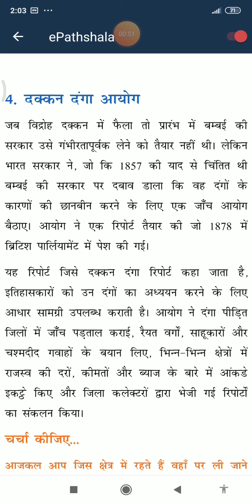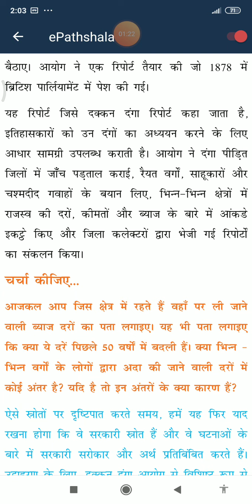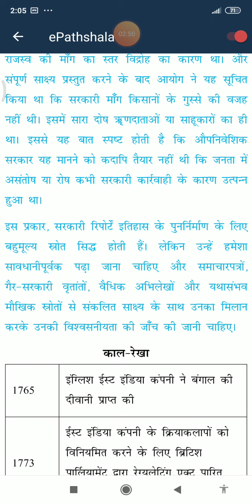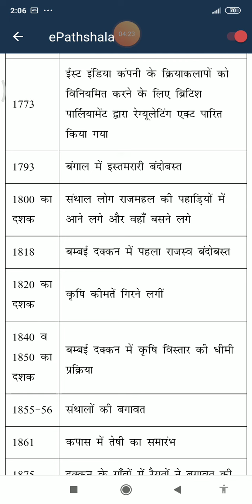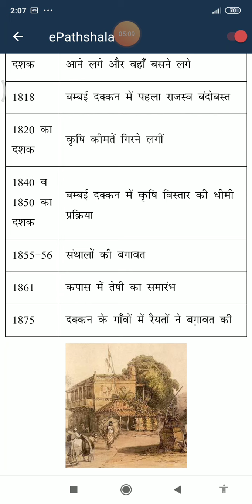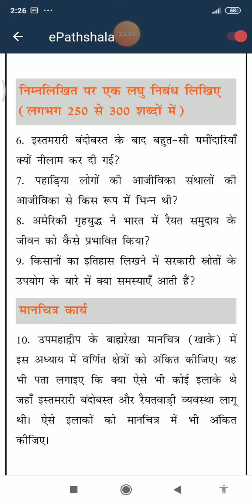4.DECCAN DANGAA AAYOG/ QUESTION- ANSWER ( UPNIWESWAAD AUR DEHAAT ,CHAPTER-10)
🄽🄲🄴🅁🅃 🄲🄻🄰🅂🅂- 12 🄷🄸🅂🅃🄾🅁🅈 (🄿-3)